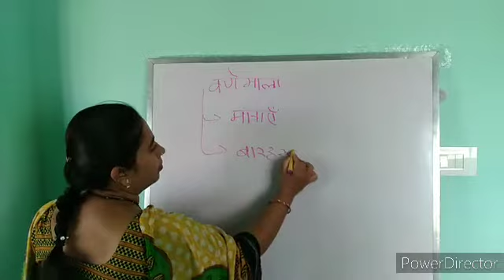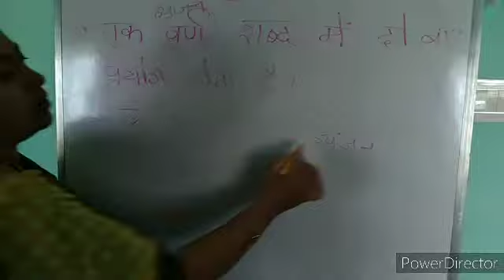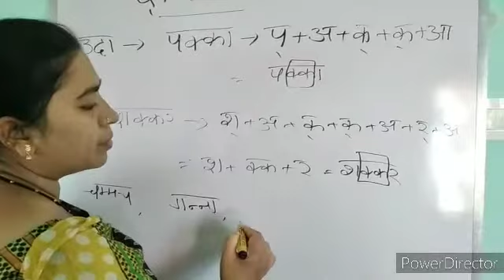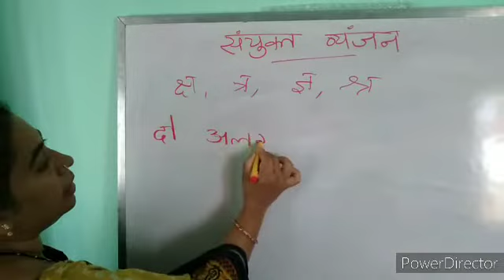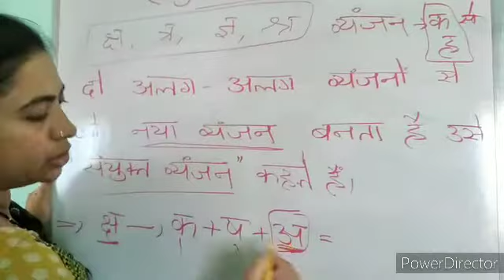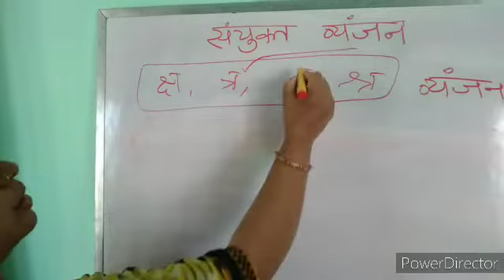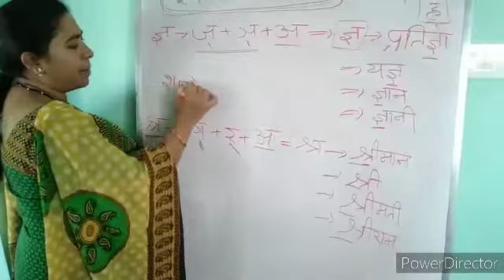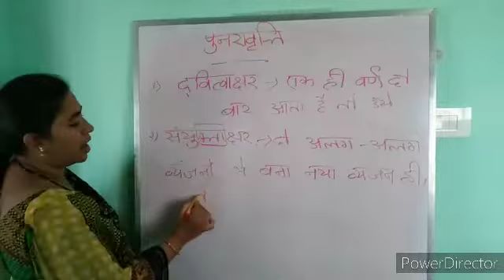05-06-2020 Class 3 VARNAVICHAR